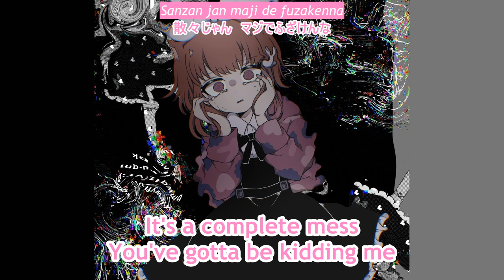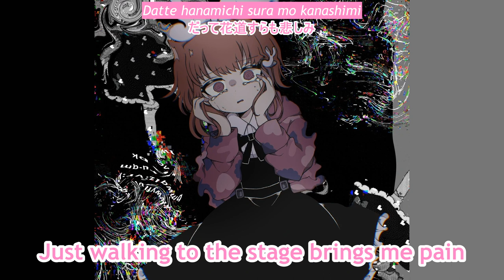Do You Even DJ? 2nd (feat. Neko Hacker) by Sakurano Mimito (VA:Kozakai Yurie)【Denonbu/EN Subs】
So for context, yesterday there was the 2nd Denonbu live, BREAK DOWN, and at the very end of it, Mimito performed this song and the new Shinjuku unit was revealed. This songs acts as a teaser for the second part of the story, and I'm really hype about it.
Even in despair, Mimito is the cutest.

Do You Even DJ? sung by Sakurano Mimito (VA:Kozakai Yurie)
Lyrics, Music and Arrangement by Neko Hacker
Art by Wotoha (@mitukineu)

This is Denonbu fanart.

​Title:Do You Even DJ? 2nd (feat. Neko Hacker)
Vocal:桜乃美々兎 (CV: 小坂井祐莉絵)